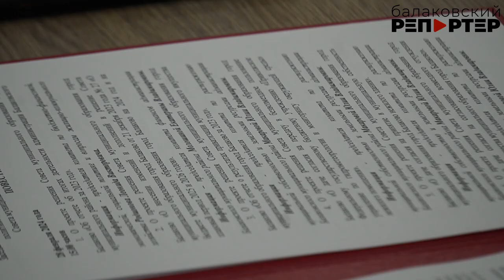Сергей Грачёв отчитался перед депутатами о проделанной работе